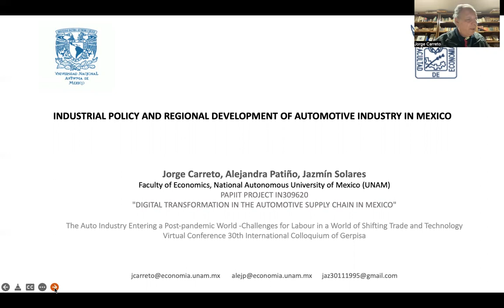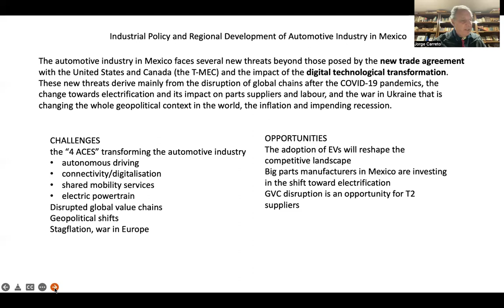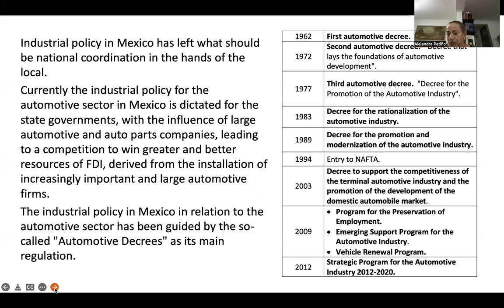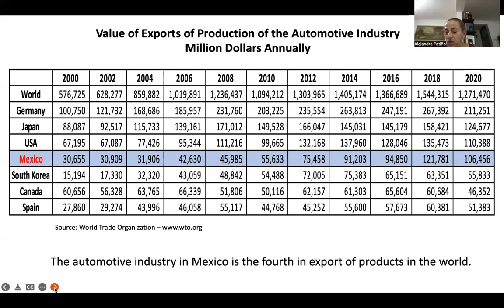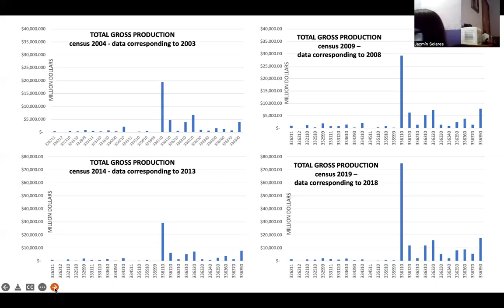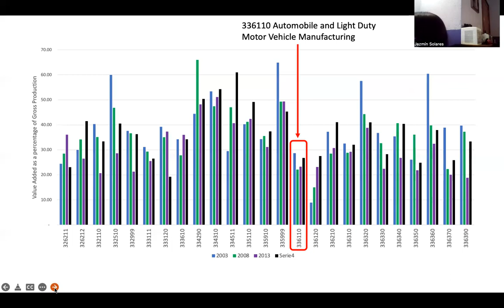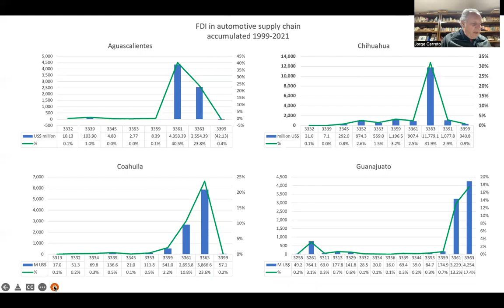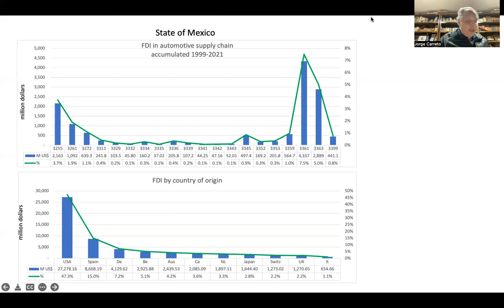Industrial Policy and Regional Development of Automotive Industry in Mexico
Jorge Carreto, Patino, Alejandra
2022 Gerpisa International Colloquium